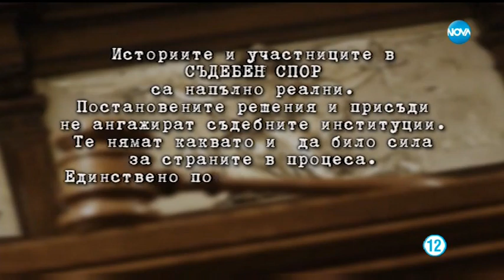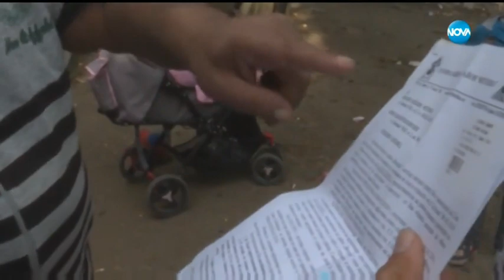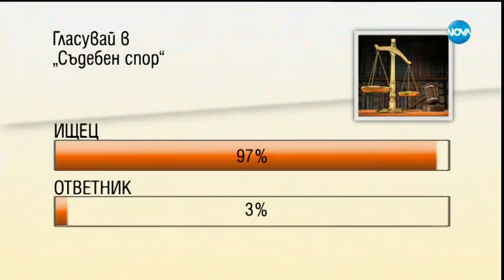Съдебен спор - Епизод 566 - Съседите ни пребиха (14.10.2018)